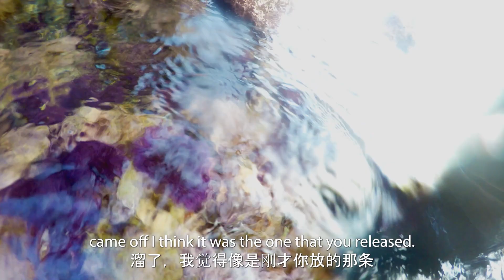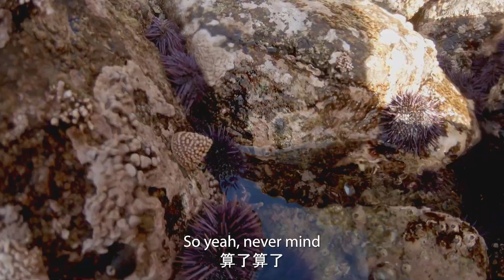Tide Pool Exploration and Catching the Most Stubborn Eels that Broke My Hook!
film in the late April
Santi and i went to do a little a poke poling and tidepool exploration
we saw a crazy amount of the sea urchins they are really taking over the coast...
i caught my limit of eel and santi has caught 3 released a small one at the end and release a bunch smaller rock fish we came across too.
found some cool new specie that we never saw before! it was a cool and productive morning!